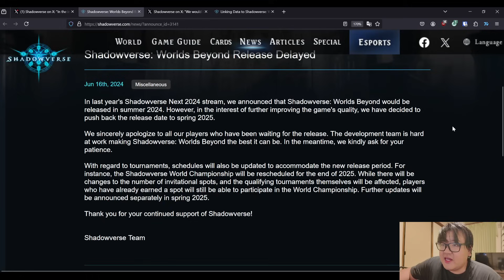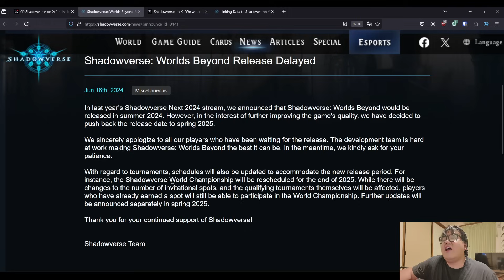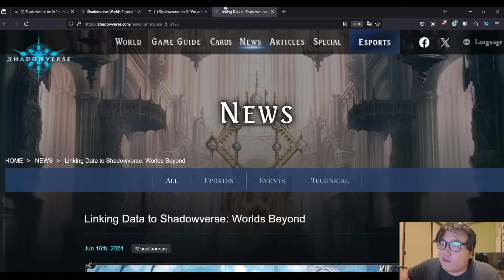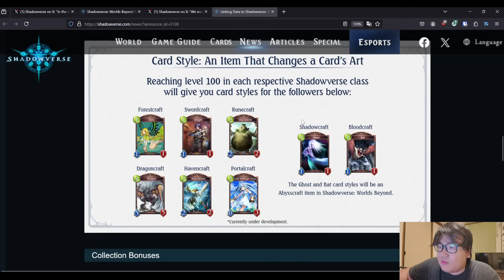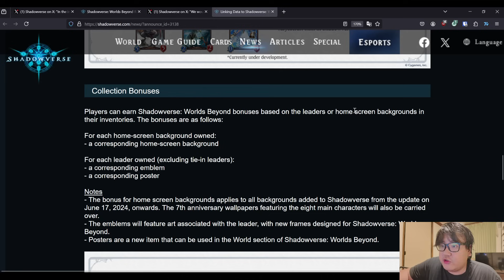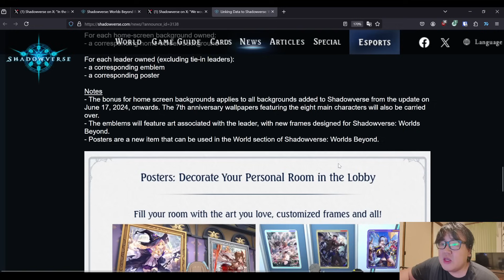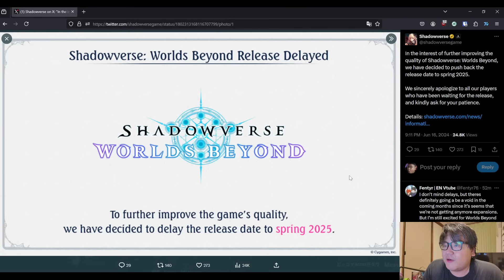SHADOWVERSE WORLDS BEYOND DELAYED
Shadowverse: Worlds Beyond delayed from Summer 2024 to Spring 2025. Oof.

If you like, you can support me directly! Thank you so much.